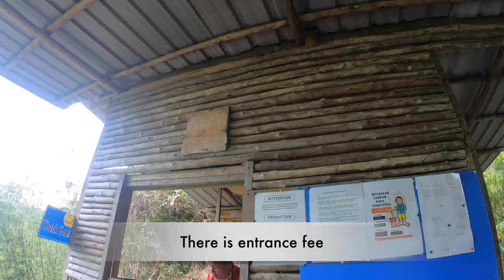Susung Waterfall the Hidden Epic Waterfall in Malaysia | Hiking | Must visit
The Susung Waterfall at Bengoh Dam in Sarawak is a captivating natural wonder that draws visitors with its scenic beauty and serene ambiance. Bengoh Dam is located in the Bengoh Valley, and the Susung Waterfall is one of the hidden gems within this pristine area.

Bengoh Dam itself is an impressive reservoir surrounded by lush rainforest-clad hills. It serves as a source of water for the surrounding areas and provides a tranquil setting for nature enthusiasts. The Susung Waterfall adds an extra layer of allure to this already picturesque landscape.

The journey to Susung Waterfall often involves a trek through the dense rainforest, providing visitors with an opportunity to immerse themselves in the beauty of Sarawak's natural surroundings. The trek may offer glimpses of diverse flora and fauna, showcasing the biodiversity of the region.

As you approach Susung Waterfall, the sound of cascading water becomes more pronounced, creating a sense of anticipation. The waterfall itself is a mesmerizing sight, with water flowing gracefully over rock formations into a cool pool below. The lush greenery that surrounds the waterfall adds to its charm, creating a tranquil and refreshing atmosphere.

The area around Susung Waterfall is often conducive to picnics and relaxation. Visitors can take a break from their trek to enjoy a picnic amidst the natural beauty, surrounded by the sounds of flowing water and the rustling of leaves in the gentle breeze.

One notable aspect of Bengoh Dam and Susung Waterfall is their role in ecotourism and conservation efforts. The area is managed with a focus on sustainable practices, ensuring that the natural beauty of the region is preserved for future generations to enjoy.

Before embarking on a visit, it's advisable to check with local authorities or guides to ensure that you have the necessary information for a safe and enjoyable experience. Visitors are typically encouraged to adhere to responsible tourism practices, such as leaving no trace and respecting the environment.

Susung Waterfall at Bengoh Dam provides a perfect escape for those seeking a combination of adventure and tranquility. Whether you're a nature lover, a hiker, or simply someone looking for a serene retreat, this hidden gem in Sarawak offers a memorable experience in the heart of nature.